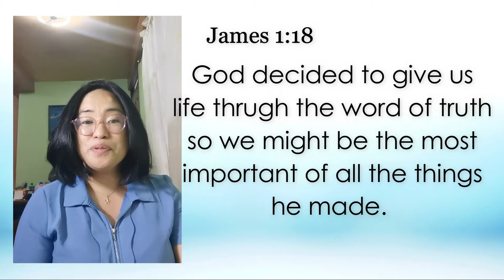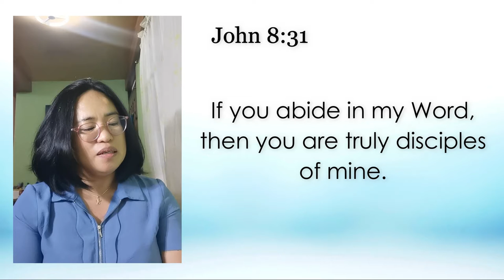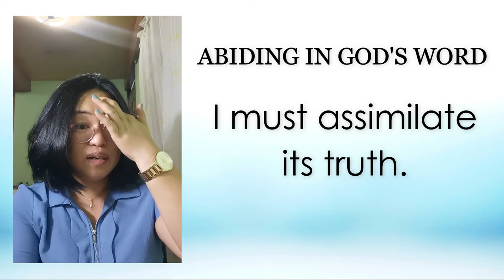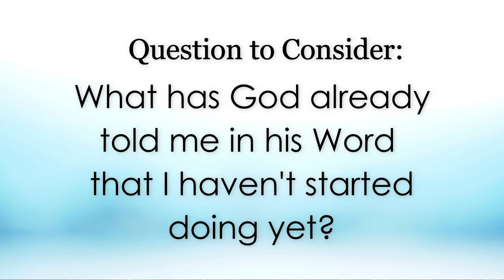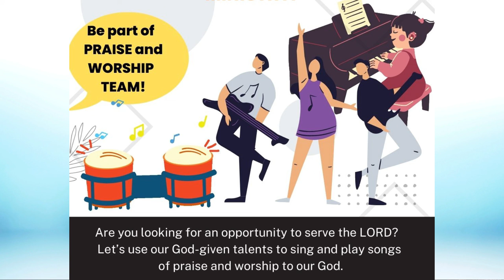DAY 24 Transformed by Truth